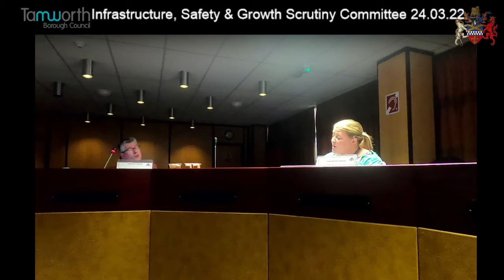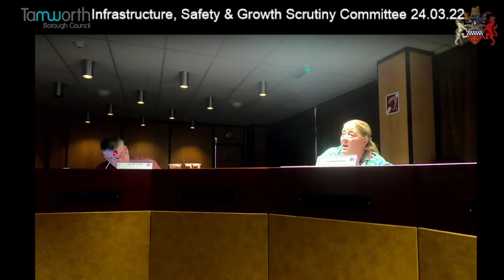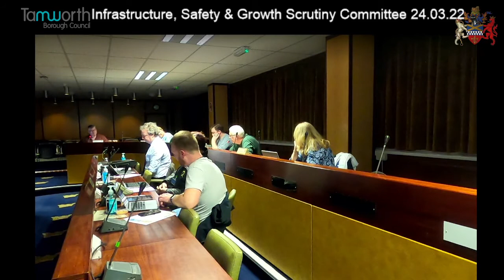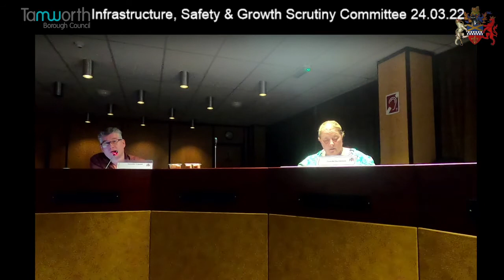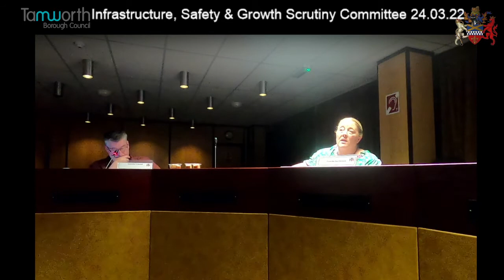Tamworth's Infrastructure, Safety & Growth Scrutiny Committee 24.03.22